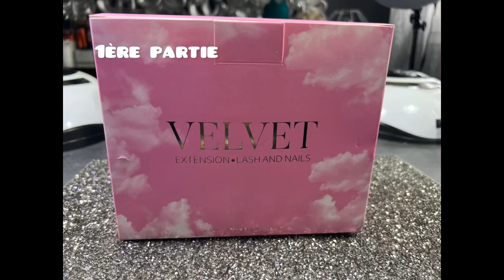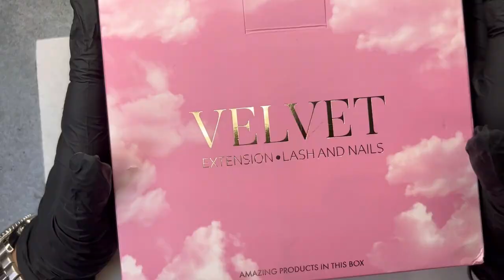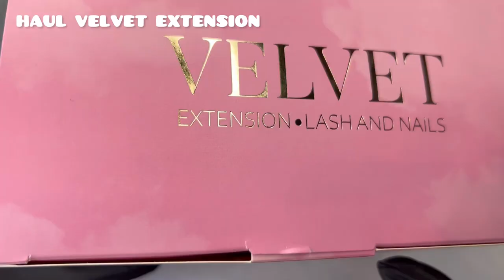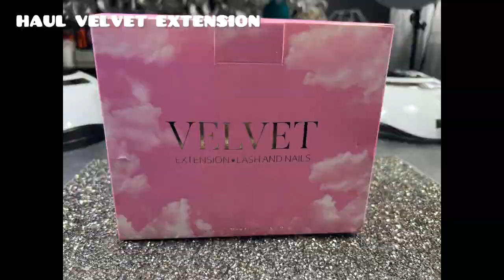HAUL et SWATCH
⏱Rendez-vous tous les dimanches à 14h pour une nouvelle vidéo !

⚠️Vous êtes sur une chaîne  ou je vous partage mon savoir ,mes connaissances ,mes achats etc... et surtout ma passion pour les ONGLES❤️
Donc toutes personnes  de nature méchante,  malveillante, et outrecuidante ce n'est pas une chaîne pour vous .
Ici règne la bonne humeur , le partage de connaissances et le bon état d'esprit ! A bon entendeur...⚠️

Hello,
Aujourd'hui on se retrouve avec une  nouvelle vidéo Haul et Swatch @Velvetextensions …

❤SI TU AS AIMÉ MA VIDEO ...
N'hésite pas à me mettre un commentaire et un pouce bleu 👍

🎬 MATERIEL UTILISÉ
•Logiciel montage : In Shot
•IPhone 13 Pro Max 1 téra

            -10%
@Rosalind Beauty
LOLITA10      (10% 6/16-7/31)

Produits 🛍️
Collection Honey Tea Velvetextensionx

Polygel pinky cover

Polygel cashmere

Polygel I’m pink

Press Tube

Base rubber pétale

Base force Baby

A bientôt !

Stéphanie ✨